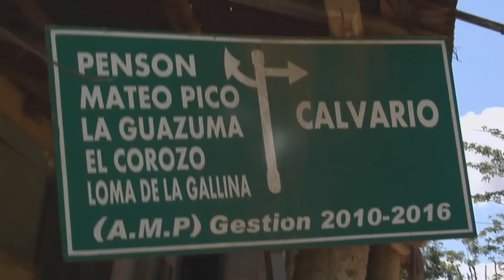DAN RESPUESTA A LOS RESIDENTES DE LA GUAZUMA Y LUIS ABINADER REALIZA RECORRIDO EN YAMASA